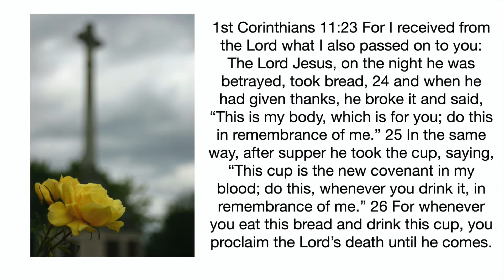Devotions April 1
Two important events happened on Maundy Thursday and what does Maundy mean anyway!